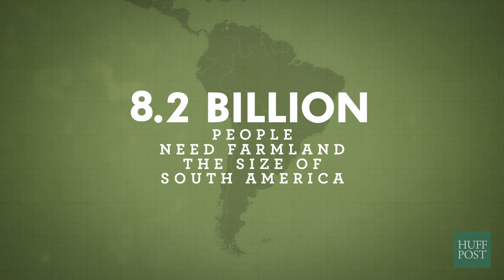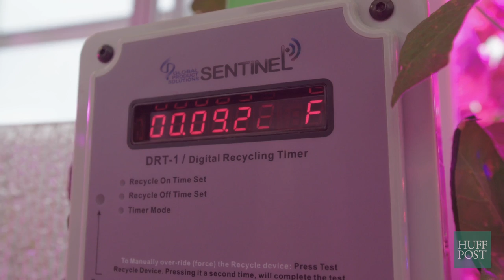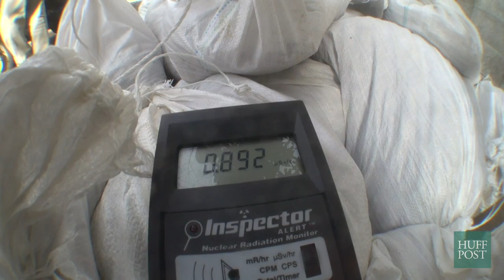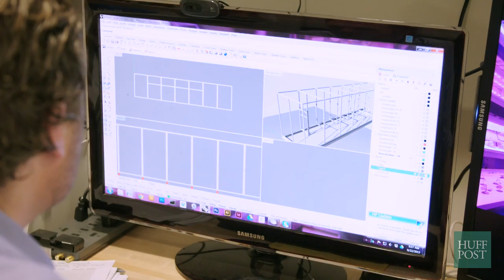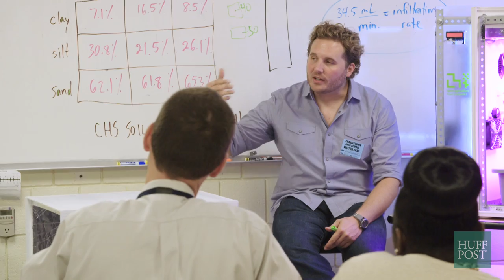Future Farming | Ep. 4 | Now What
We are on the precipice of a global food crisis. The math is simple and staggering: we need to produce at least 50% more food to feed 9 billion people by 2050, but are currently capped by resource limitations, environmental contamination, and agricultural decline. At MIT, Caleb Harper, an architect turned urban farmer, is working to reverse the tide by revolutionizing agriculture as we know it.